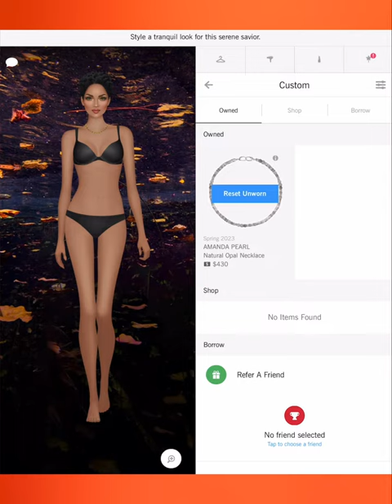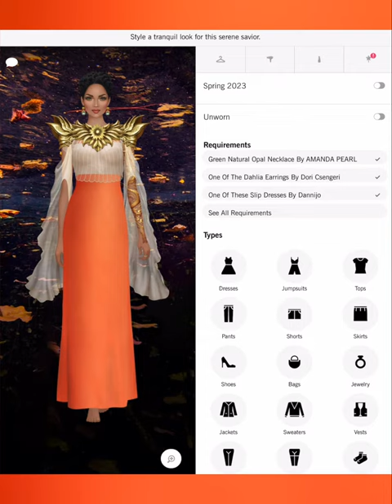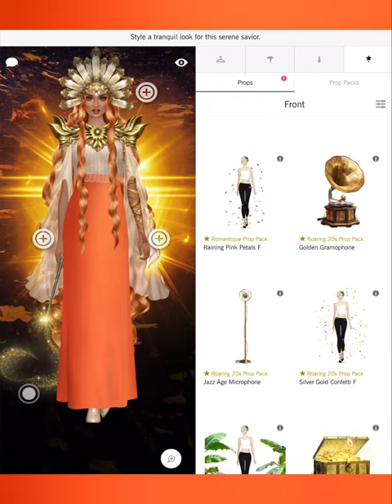Divine R & R - Covet Fashion Design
4. collective
6 Shore Road
A-Line
Adrianna Papell
Adrianna Papell Platinum
Adroit Jewelry
Agnes Bethel
Aidan by Aidan Mattox
Aidan Mattox
ALEPEL
Alexandra Abraham
Alexis Monsanto
ALIAS MAE
ALLEN SCHWARTZ
Alterre
AMAIO
AMANDA PEARL
Amber Sceats
Ampersand As Apostrophe
AMUR
Andrea Iyamah
Angela Mitchell
Apologie
Aqua Di Lara
Aranyani
Arianne Elmy
Arteaga
Arturo Rios
Ashley Pittman
ASHLEYlauren
AYR
B-low The Belt
Badgley Mischka
Baja East X Hudson
Boa Tranchi
Basta Surf
Bastet Noir
BCBGMAXAZRIA
Be & D
Bella Belle
Bella Luxx
Bindya
Bing Bang
Black Orchid
BLANKNYC
Blue Pearl By Allen Schwartz
Blumoss
Bohn Jsell
Botkier
Brooklyn Heavy Metal
CALISTA
Calvin Klein
CAMELIA SKIKOS
Cami Nyc
CAMILLA
Camille La Vie
Capolavori
Carmelinas
Cashhimi
Catherine Deane
Caviar And Cashmere
CC SKYE
CeCe By Cynthia Steffe
Chen Burkett
Christian Cathor & Co.
Christina Ward
Chromat
Chuks Collins
CK Calvin Klein
Cleobella
Coco And Breezy
Colette Malouf
Concepto
CONRADO
Covet Collection
Cristina V.
Cynthia Rowley
Cynthia Steffe
Dalla Nonna
Daniella Shevel
Dannijo
Darby Scott
Dauphines of New York
David Isaac
DEPLOY
Diana d’Orville
Dinosaur Designs
DL1961
Dolce Vita
Donna Mizani
Dori Csengeri
Doves by Doron Paloma
Dressarte Paris
Druis
Eddie Borgo
Eleven Six
ELIE TAHARI
Elizabeth Cole
ELLERALI
Emilio Cavallini
Eric Javits
Erin Dana
ERIN Erin Fetherston
Essen
ET OCHS
Etienne Aigner
Eugenia Kim
Fabryan
Fabula & Tales
Faherty Brand
Fallon
FAME AND PARTNERS
FAY & SOLAS
Feather.M
Figue
Flor de Maria
Florian London
Foley + Corinna
For Love & Lemons
Forme Millinery
Framework
France Luxe
French Connection
Frends
Freya
Frye
Frye & Co.
Gabriela Dias
Galtiscopio
Gemma Redux
GERARD YOSCA
Gienchi
GIGI New York
Glamazons
Glory And Honor
Good American
Grace Loves Lace
Guria Beachwear
Habitual
Halfpenny London
HALSTON
Happy Socks
HARARE
Hare + Hart
Haus of Junon
Haute Hippie
Hayden-Harnett
Hennumi
Henny + Lev
Henry & Belle
HISAURA
Host & Var
Hudson Jeans
Maartje Dijkstra
Mabel Chong
Madison Harding
Madison Maison
Majesty Black
Mara & Mine
Mara Hoffman
Marita Moreno
Masabni
MASLAVI
MATEO
Maya Jewelry
McKenzie Liautaud
MCM
Me Too Shoes
Meghna Jewels
Meskita
Messeca
MICHAEL KORS
Miguel Ases
Miguelina
Miista
Mina + Olya
Minnie Mortimer
Mirta
MISASSEMBLED
MISCHA
Misha Vaidya
Modern Vintage
Moni & J
Monika Csutak
Monzlapur
MOYNA, New York
Mystique